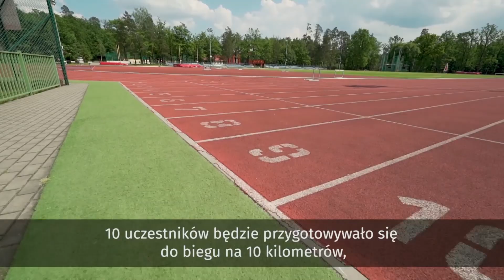Karol Bielecki o kampanii "PODĄŻAJ ZA MARZENIAMI": chcemy pokazać, że się da!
Karol Bielecki był gościem Bartosza Węglarczyka w "Onet Rano WIEM". Była gwiazda polskiej piłki ręcznej, a obecnie jeden z ambasadorów projektu Nad_Zwyczajni, mówił o szczegółach kampanii PODĄŻAJZAMARZENIAMI, bez względu na wszystko. firmy Bridgestone. Bielecki wraz z inną ambasadorką projektu, Joanną Jóźwik, stali się inspiracją dla uczestników, których wyzwaniem jest bieg na 10 km w Berlinie.